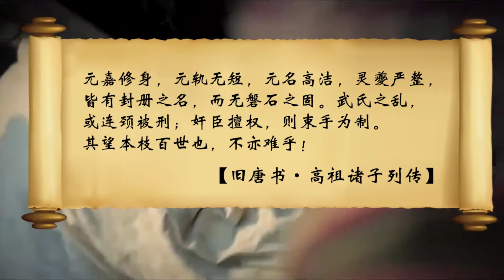屠戮李唐皇族 一个不留【老笨蛋说史】